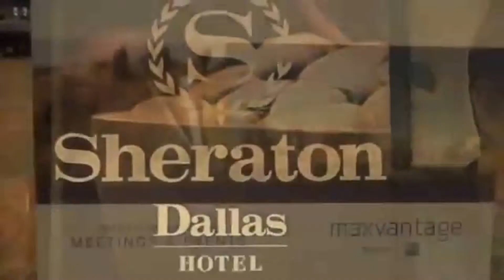Team Anthem General Session Opener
Build group cohesiveness and communicate key event themes and messages, as attendees work together to write and perform an original song led by an all-star band.